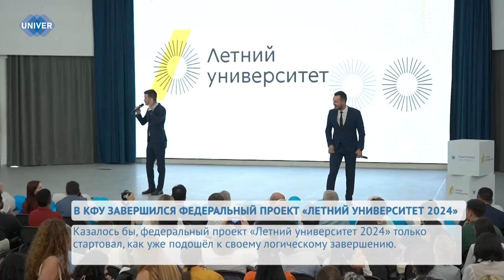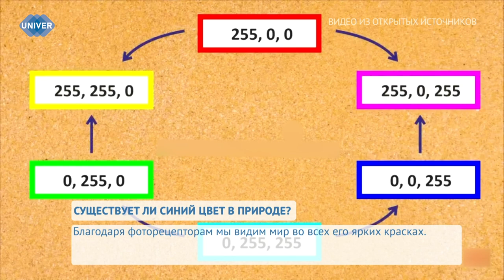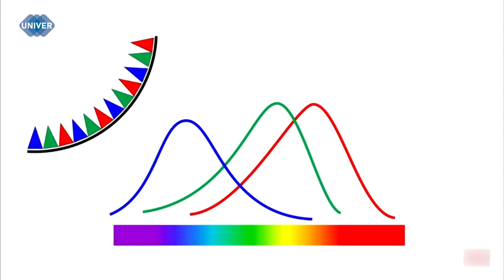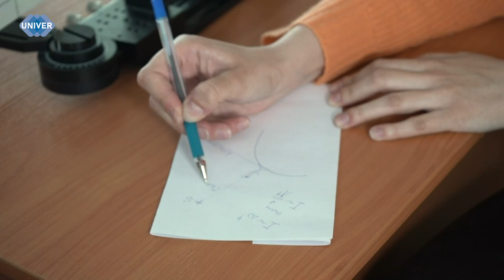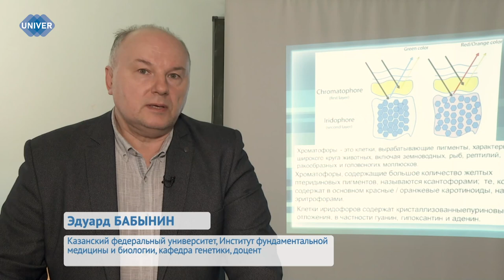UNIVERНОВОСТИ от 19.07.2024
Две недели самого громкого летнего проекта подошли к своему логическому завершению. «Летний университет» в Казанском федеральном университете, церемония закрытия и честные отзывы участников – в сюжете Карины Саяховой.

Активные жители Казани с экскурсией посетили Зоологический музей Казанского федерального университета, где им рассказали об  обитателях водоёмов Республики Татарстан. Подробности узнаете далее.

Задавались ли вы вопросом, почему небо голубое и почему в природе так мало синего цвета? Этот оттенок действительно довольно редкий, а в древние времена даже не существовало слова, обозначающего его, в то время как для других цветов названия уже были. О том, почему этот пигмент такой редкий, расскажем в нашем сюжете.